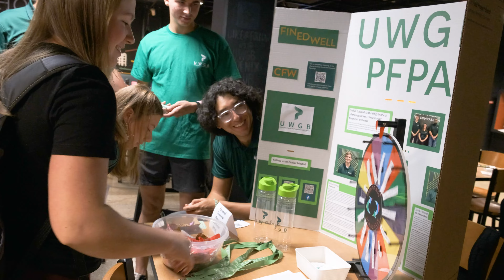Riley's Story: Personal Financial Planning Minor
Finance and Business Analytics major Riley Siltman didn’t know there was a minor in Personal Financial Planning when he first came to UW-Green Bay, but when he learned about it, he found it fit in perfectly with his career goals. Siltman explains, “there is a lot of need for this industry in general. There are a lot of places hiring, a lot of internships out there. If you're looking for a part-time position or full-time position, there's opportunities all over the place regarding that.”